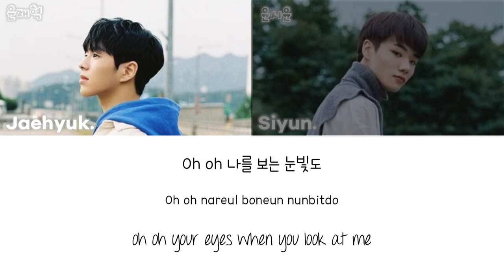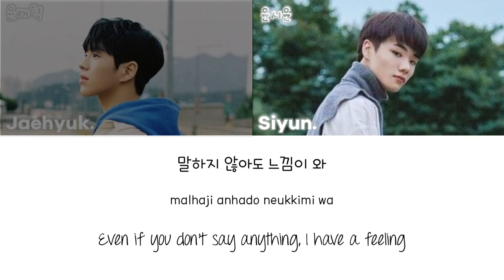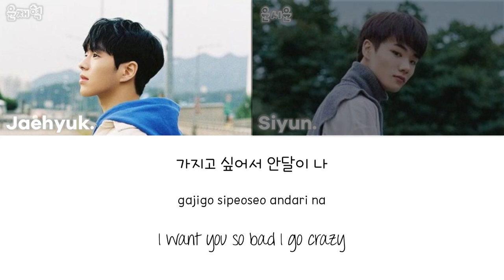YG TREASURE BOX: JAEHYUK & SIYUN - MY TYPE (취향저격) [han|rom|eng lyrics/가사]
original song/원곡: iKON (아이콘) – My Type (취향저격)